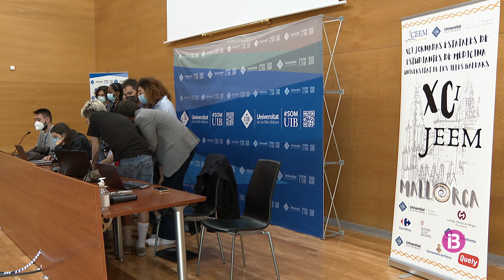80 representants de tot Espanya participen en la XCI Jornades del Consell Estatal d'Estudi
És la primera trobada presencial d'ençà de la pandèmia, que està marcant la seva formació